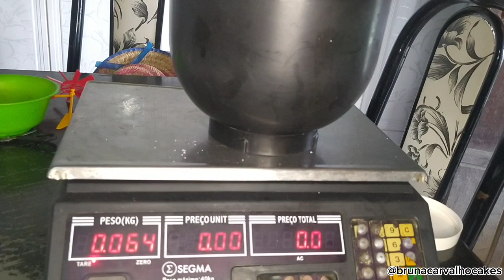Você não vai querer fazer outro bolo de cenoura, bolo de cenoura de liquidificador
Oii gente espero que vocês gostem do vídeo bjjjs

ingredientes:
4 ovos
220g de óleo
320 g cenoura
300 g açúcar
350g farinha de trigo
1tampinha de fermento